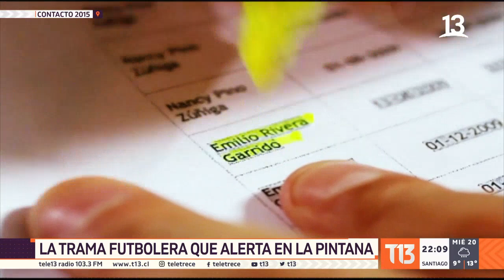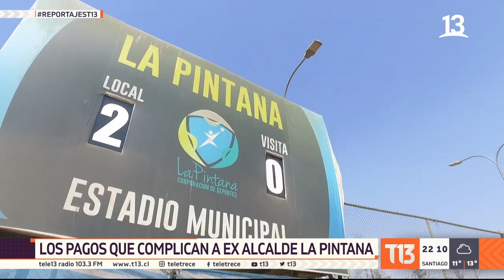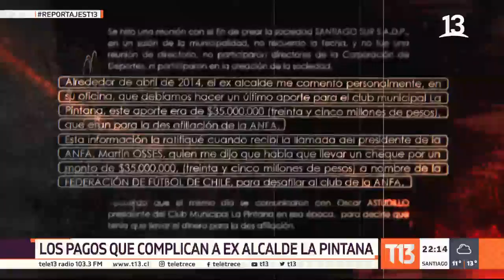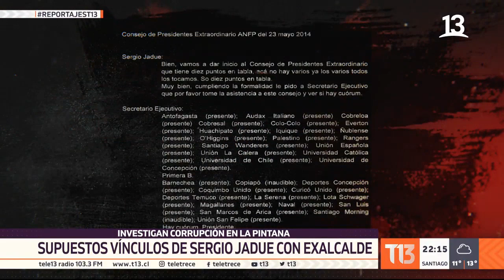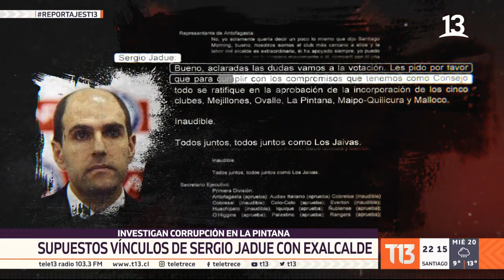Los pagos que complican al ex alcalde de La Pintana Jaime Pavez